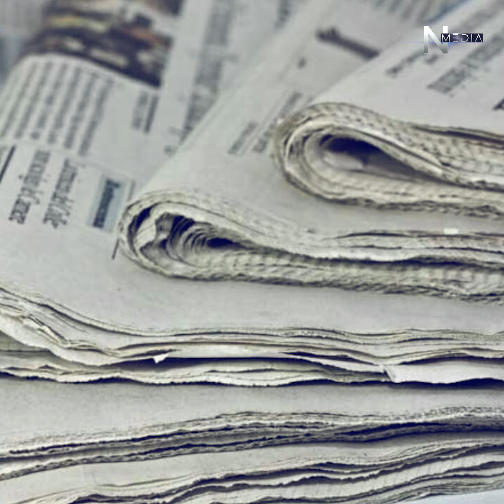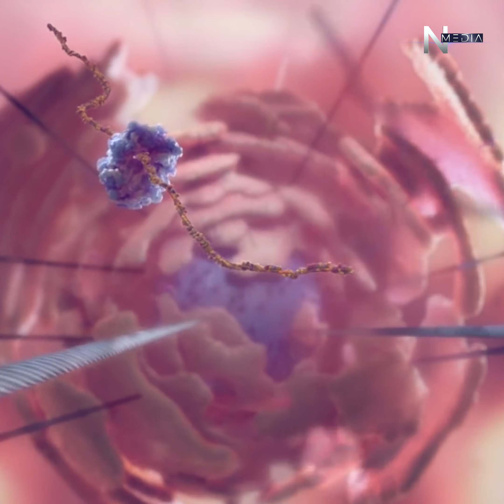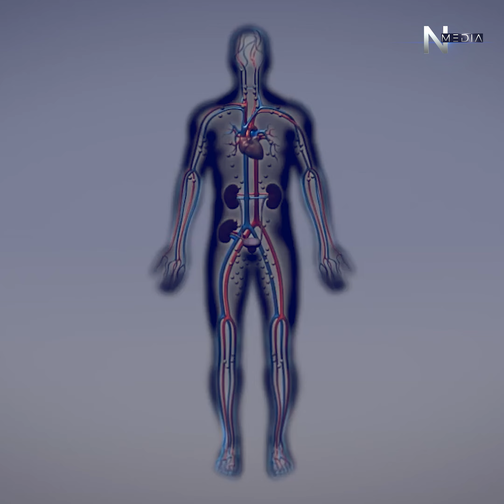কাগজে মোড়ানো খাবারের সাথে কি খাচ্ছি আমরা | Health Tips || N Media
কাগজে মোড়ানো খাবারের সাথে কি খাচ্ছি আমরা। জানলে অবাক হবেন।
ঝাল্মুড়ি, চানাচুর, সিংগারা, সমুচাসহ বিভিন্ন স্ট্রীটফুড খবরের কাগজ বা বইয়ের পাতা দিয়ে মুড়িয়ে দেয়া হয়, আমরা এসব খাচ্ছিও নিয়মিত। স্ট্রীটের এসব মুখোরোচক খাবার বড়দের পাশাপাশি সবচেয়ে বেশি খায় শিশুরা। আবার ভাজা খাবার থেকে তেল শুষে নিতেও  অনেকে ব্যবহার করছেন এসব খবরের কাগজ। কাগজে মোড়ানো খাবার খাওয়ার পরিমাণ যে কতটা ভয়াবহ হতে পারে, তা অনেকেরই অজানা।

About Us
N Media is an online platform that offers a straight, modern, sharp take on the world, guiding people through topics ranging from lifestyle, entertainment, health, food, travel, sports, business, economics, education, policy, socio-politics, literature, and technology.
N Media believes in comprehensiveness of analysis and depth of interpretation.
Our digital platform is designed for quick consumption – visually – in order to raise social awareness.
It offers a smooth blend of pictures, video, audio and text for a user-friendly experience.
A competitive combo of researched content, tech and distribution, we offer high-value digital journalism, storytelling, and advertising at scale.